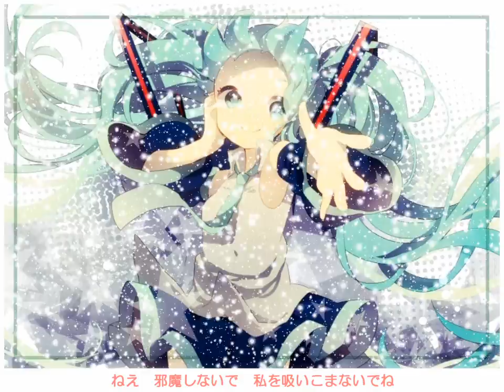【初音ミク】 花粉の唄 （オリジナル曲）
花粉は人間に辛い思いをさせるために存在しているわけじゃない。
一所懸命、命を繋ぐために空を舞っているのです。
それは植物にとっての愛の営み。

そう考えると、目の痒みや鼻水だって許そうという気になりますよね。
・・・って、んなわけあるかあ！

mash01（おっホイP）

Yahoo Shopping内にCDショップ開設しました。